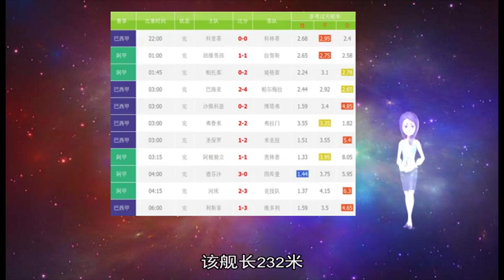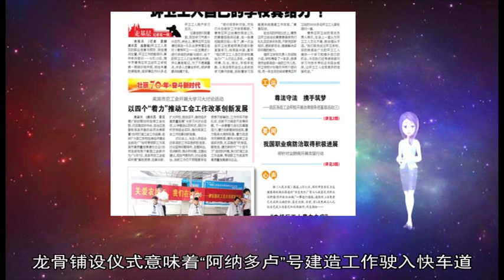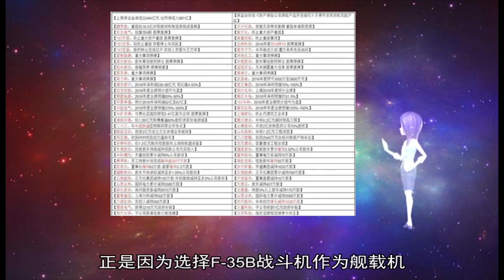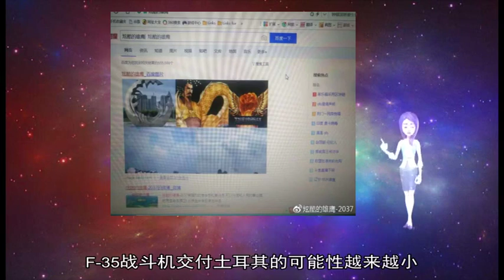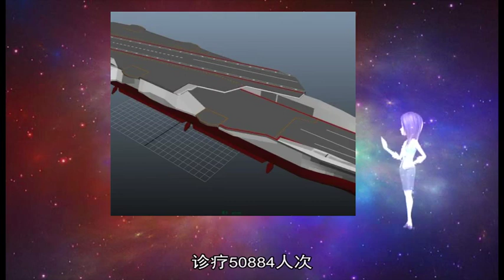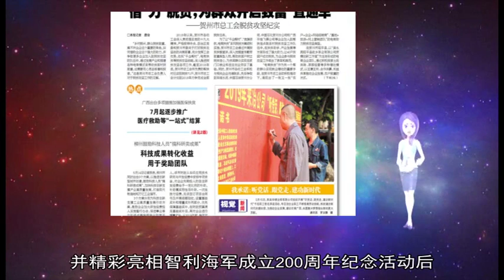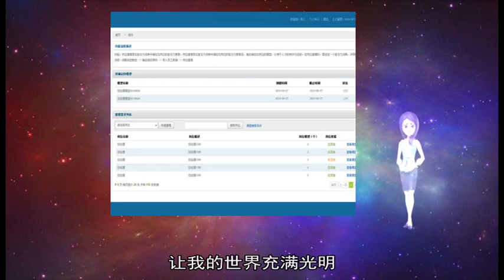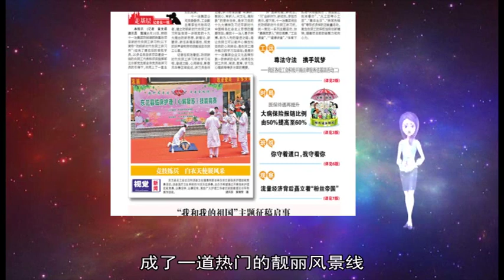军事新闻-舰载机缺位，土耳其航母梦恐落空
《军事新闻》《中国新闻》《世界新闻》 土耳其首艘航母“阿纳多卢”号  5月4日 土耳其为首艘航母“阿纳多卢”号举行下水仪式 由于4天前造船厂刚刚发生火灾 遍体鳞伤的“阿纳多卢”号来不及重新粉刷就匆匆下水 与此同时 由于美国拒绝向土耳其出售F-35战斗机 缺少舰载机的土耳其航母 恐将变回普通两栖舰  始于两栖舰的轻型航母  2009年 为加强两栖作战力量 土耳其向外界发布 “2万吨级多功能两栖舰”招标书 2013年底 经过几轮投标 土耳其选择以西班牙胡安·卡洛斯一世级为原型设计建造新型两栖舰 胡安·卡洛斯一世级拥有滑跃甲板 能搭载垂直起降战斗机 换句话说 可以兼做轻型航母  “阿纳多卢”号采用胡安·卡洛斯一世级两栖舰的整体外形设计 放大舰体尺寸和吨位搭载舰载战斗机 该舰长232米 满载排水量2 8万吨 飞行甲板面积5440平方米 比法国西北风级两栖攻击舰还大 设有6个直升机起降点 飞行甲板下是机库 可容纳12架F-35B战斗机 使该舰具备轻型航母作战能力 同时 “阿纳多卢”号具备两栖攻击舰作战能力 舰艉坞舱可容纳两艘气垫登陆艇或4艘机械化登陆艇 两个车库甲板可搭载两栖突击车、主战坦克、各型装甲车等  武器装备方面 “阿纳多卢”号配备一部法国泰雷兹轻型相控阵雷达、两部国产雷达 一套土耳其阿赛尔森作战管理系统 自卫武器包括两座“密集阵”近防系统、4座装备25毫米机炮的遥控武器站和3座装备12 7毫米机枪的遥控武器站 另外 舰上还安装鱼雷对抗系统、雷达-电子支援系统和干扰弹发射装置等  2018年2月7日 “阿纳多卢”号正式举行龙骨铺设仪式 由于此前主舰体分段已陆续开工 龙骨铺设仪式意味着“阿纳多卢”号建造工作驶入快车道 仅用一年多时间就下水 如果没有这场大火 可以说 “阿纳多卢”号的建造工作相当顺利  要命的是舰载机  二战以来 轻型航母和两栖攻击舰的界限日益模糊 各国倾向用一艘舰艇满足两型或多型舰任务需求 “阿纳多卢”号正是受这一趋势影响 单就排水量看 该舰已达轻型航母标准 另外 舰上机库可容纳12架F-35B战斗机 加上甲板系留区停放数量 舰载机搭载量也满足轻型航母要求  在舰载机选择上 土耳其瞄准美国F-35B战斗机 在去年土耳其防务展上 土方展出的“阿纳多卢”号模型摆放着F-35B战斗机模型 然而 正是因为选择F-35B战斗机作为舰载机 为土耳其航母计划埋下巨大隐患  土耳其是美国F-35“联合打击战斗机”项目的第三级合作伙伴 土耳其航空航天工业公司是该项目的执照生产厂家 具备组装整机和面向全球机型生产中心机身分段的能力 作为合作伙伴 土耳其原计划采购100架F-35A战斗机和20架F-35B垂直起降战斗机 后者将成为新航母的首批舰载机  然而 由于土耳其从俄罗斯购买S-400防空系统惹恼美国 美国拒绝向土耳其交付预定的F-35战斗机 此举将使土耳其新航母面临没有舰载机的窘况 从目前情况看 土耳其在S-400防空系统采购上不松口 F-35战斗机交付土耳其的可能性越来越小 此前俄罗斯官方表示 如果安卡拉参与生产F-35战斗机的计划夭折 俄罗斯愿意向土耳其出售苏-57战斗机 外界认为 以苏-57战斗机替代F-35A不失为一个不错选择 但要找到F-35B战斗机的替代品 就不那么容易了  一旦美国明确拒绝向土耳其提供F-35B战斗机 “阿纳多卢”号将被迫回归两栖攻击舰的角色定位 届时 土耳其的“航母梦”也将面临破灭 （王笑梦） 新华社和平方舟医院船12月29日电通讯：友好航迹 代言中国——写在和平方舟医院船归航之际  新华社记者王沛 江山  迎着晨光 沐着晚霞 和平方舟医院船在远离祖国的深海大洋上劈波斩浪 那是拥抱世界的友好航迹  航程31500海里 航时2664小时 诊疗50884人次 辅助检查26231人次 实施手术288例 和平方舟执行“和谐使命－2018”任务的这串数字背后 凝结着中国军医救死扶伤的爱 承载着中国人民热爱和平的心 托举着全人类共同幸福的梦 在大洋彼岸留下温暖的感动记忆 与各国人民一起描绘和平合作、命运与共的美好愿景  送达中国福祉  从北半球到南半球 从太平洋到大西洋 从亚洲到大洋洲和拉丁美洲 元旦前夕 和平方舟医院船圆满完成对巴布亚新几内亚、瓦努阿图、斐济、汤加、委内瑞拉、格林纳达、多米尼克、安提瓜和巴布达、多米尼加、厄瓜多尔的友好访问和医疗服务任务 并精彩亮相智利海军成立200周年纪念活动后 扬帆归航  “长大了 我想到中国跳一支芭蕾舞 来感谢你们 ”6岁的斐济小女孩戴安娜在和平方舟接受了2小时的全麻手术 手足畸形均得到成功矫治  “感谢和平方舟 这是中国送来的福祉 ”戴安娜的母亲热泪盈眶 连声道谢  戴安娜是外科医生杨超的一个病患 他主刀或参与手术近百台 被赞为和平方舟的“超人”医生  “巴布亚新几内亚小男孩达米安的手指被火烧伤 无法伸直 我和马兵医生成功为他进行了手术 ”杨超对这台手术印象尤为深刻  如今 达米安成了巴新“小名人” 他手术后的大头照片 被巴新《信使邮报》记者拍下并刊登在头版——标题写道：THANK YOU（谢谢）  此次任务 和平方舟海上医院由海军军医大学成建制抽组 这是军医大学转隶海军后的第一次  53岁的瓦努阿图民众埃尔沙·凯西时隔四年两次登船 分别接受了左、右眼白内障摘除术 他说：“和平方舟两次到访 让我的世界充满光明 ”  眼科是最受欢迎的科室之一 医生史胜、周哲、韩文龙累计诊疗5094人次 开展手术102例  在斐济 和平方舟派出救护直升机 前往距离和平方舟靠泊港、首都苏瓦100公里之外的瓦图莱莱岛 将来自中国的健康关爱送上岛  “真没想到 中国军医从天而降 ”瓦图莱莱岛酋长拉徒激动地说  传递中国温度  “并肩奋战的日子 是最美的时光 ”多米尼加整形科医生内尔斯说 他在和平方舟上参与了联合手术：“中国军医的敬业精神和精湛技术 让我感动和受益 希望还有机会进行交流与合作 ”  今年5月1日 中国与多米尼加正式建交 和平方舟访多 是两国建交后中国海军舰艇首次到访 停泊在圣多明各港的和平方舟 成了一道热门的靓丽风景线  “国家之间的拥抱 让我们分享了经验